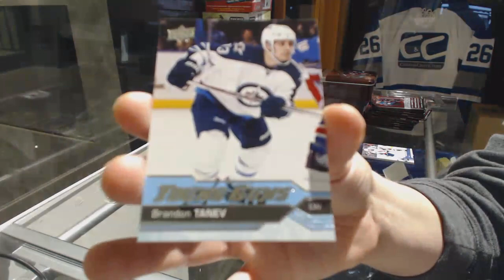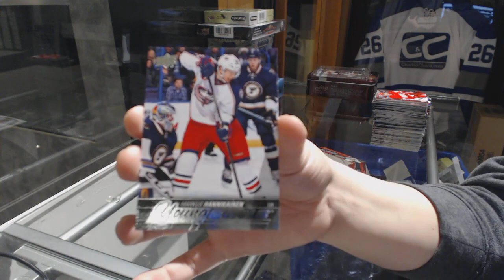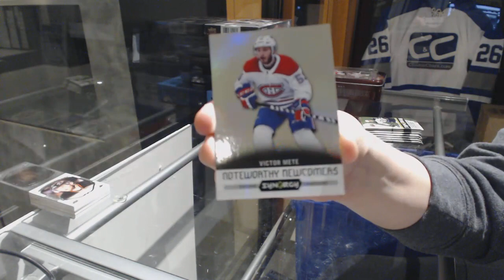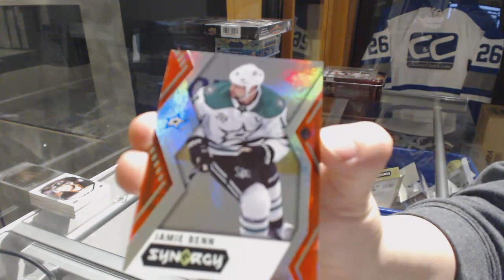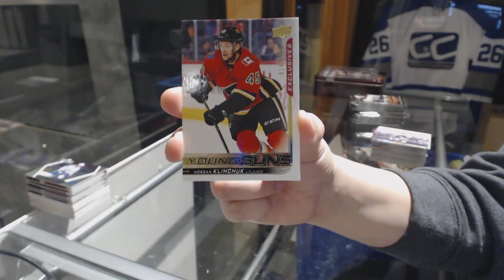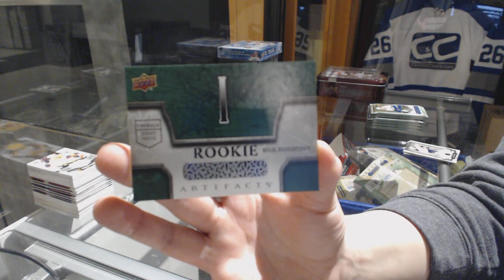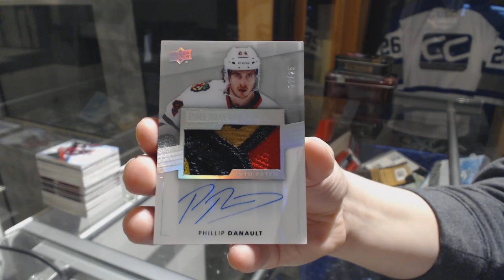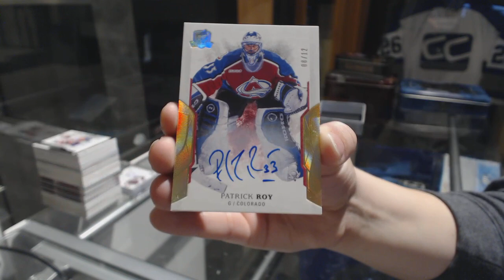New Era Hockey Box Break #2 - C&C GB #9093